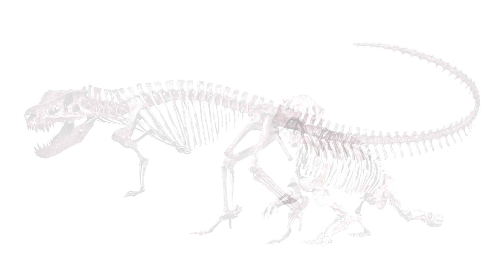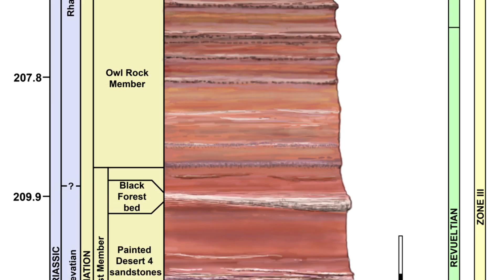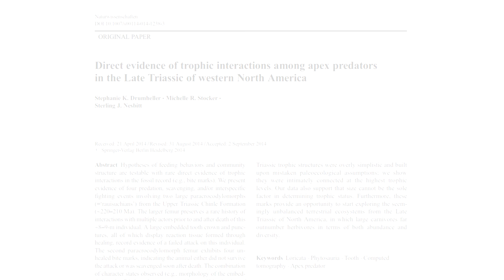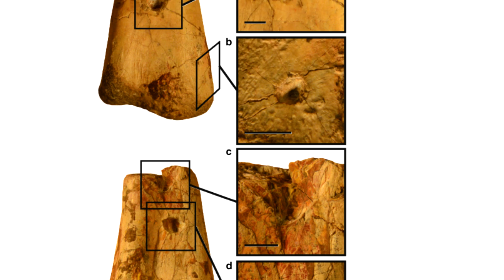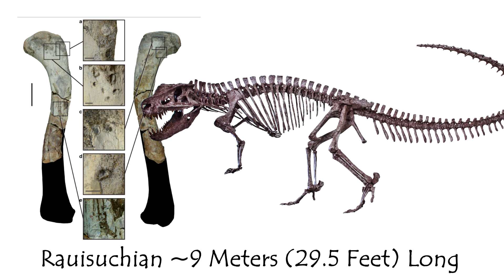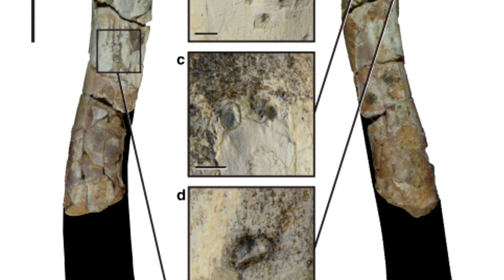A Fossilized Hunt?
Written, Narrated, and Edited
by Ethan Cowgill

Original Paper:
"Direct evidence of trophic interactions among apex predators in the Late Triassic of western North America"

Images of the specimens in question were all taken from the original paper.

All Paleoart (aside from ones shown at 5:38 and 1:50) By Douglas Henderson
1:50 Chinle Tetrapod fauna by Jeff Martz

5:38 Rausuchian vs. Phytosaur by Julio Lacerda

Intro and outro song is "Flow so I Know" by my good buddy Collin Lacerda

1:02 - 5:37 from Blue Dot Sessions album "The Depot"

5:39 - 6:36 by Wayne Kinos